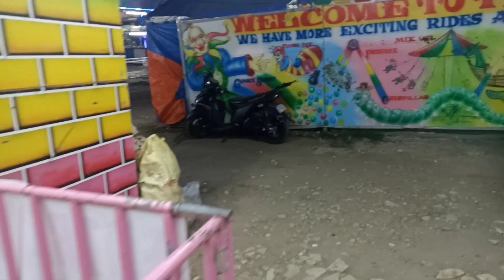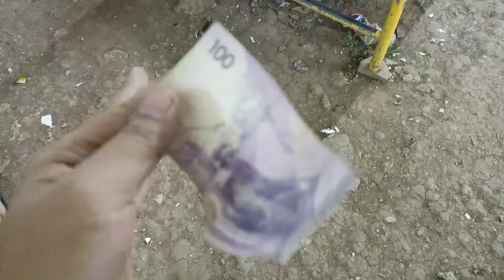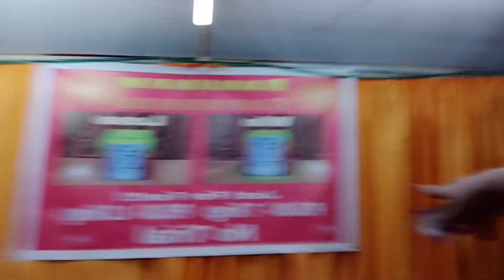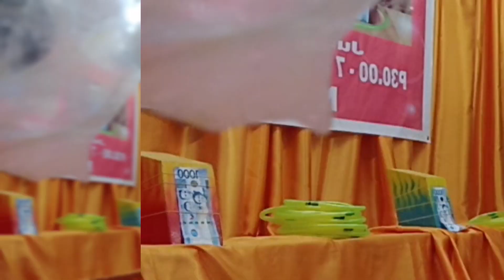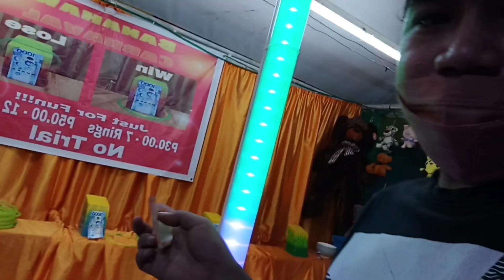50 PESO NAGING 400 NANALO KAME SWERTEHAN LANG TLGA NOOD NA HAHHAHA